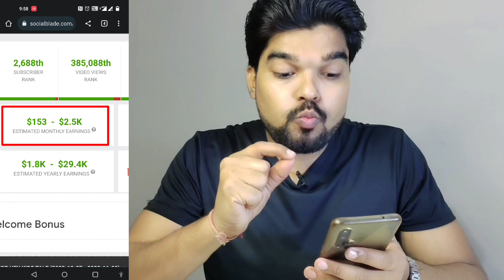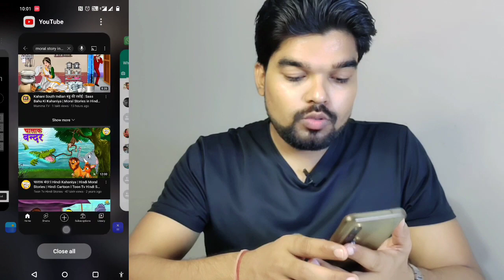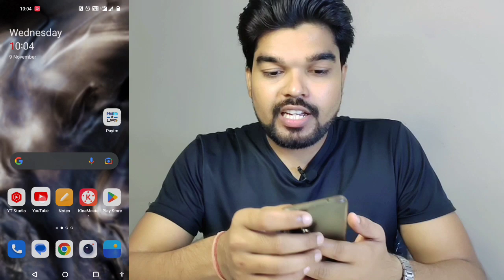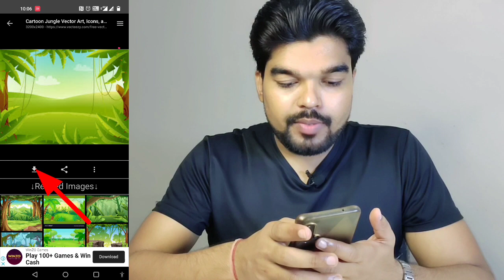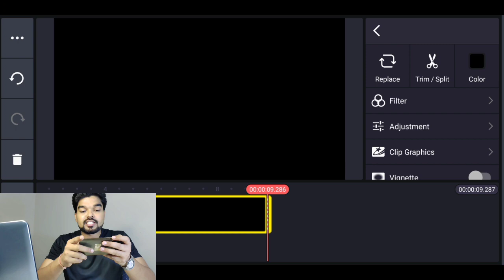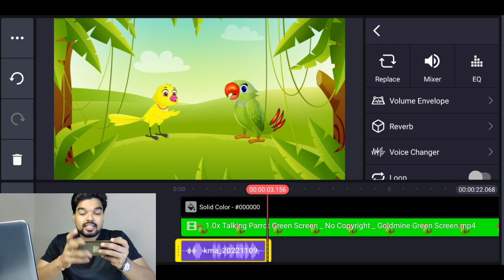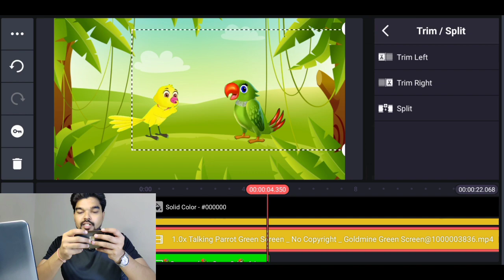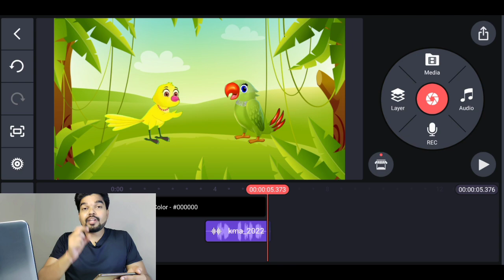Earn 2 to 3 Lacs Per Months by Copy Paste Video on YouTube | Make Money Online | Smart Hemant 4 You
Earn 2 to 3 Lacs Per Months by Copy Paste Video on YouTube | Make Money Online | Earn Money | Smart Hemant 4 You [Hindi]

Dosto Aaj Ki Is Video Me Maine Aapko ek trick ke bare me bataya hai ki aap kis tarah se Copy Paste karke youtube se lakho rupaye kama sakte ho.

3. Best Microphone for Voice Over

Similar Queries-
Cartoon Video banaye mobile se
Cartoon Video kaise upload kare
Cartoon Video kaise edit kare
Cartoon Video kaise banaye full course
Cartoon Video kaise banaye PC se
Cartoon Video kaise download kare
make $100 per day on youtube without making any videos
how to make money on youtube without making videos 2022
how to make $10,000+ per month on youtube without making videos
how to make money on youtube by watching videos
how to earn income on youtube without making videos free course
how to make money on youtube without making videos in hindi
make money on youtube without making videos reddit
how to make money on youtube with making videos
Copy paste video on youtube and earn money cartoon
Copy paste video on youtube and earn money no copyright
Copy paste video editing

 @Manoj Saru   @Technical Yogi   @Manoj Dey   @Digital Raj